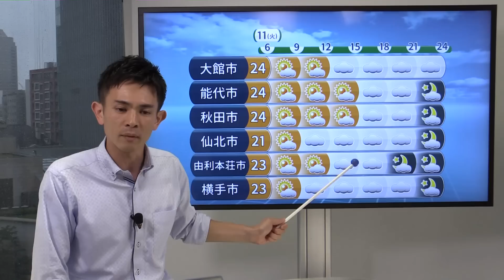まるでフランス語！？秋田弁の天気予報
秋田出身のウェザーマップ気象予報士 村木祐輔 （ ）がお送りする 秋田弁 天気予報です。

この天気予報を聞き取れたら秋田県民！聞き取れなかったら県外の人！？
全編秋田弁でお送りする全く新しい超ローカル天気予報です。
秋田にゆかりのある人も、そうじゃない人も是非一度見でけれっす～！！

新作撮ったのでこっちも見でけれっす～！！